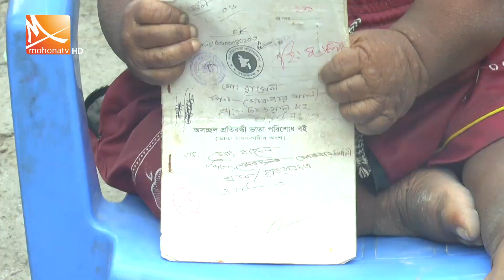৩১ বছরে উচ্চতা মাত্র ২০ ইঞ্চি | Mohona Tv